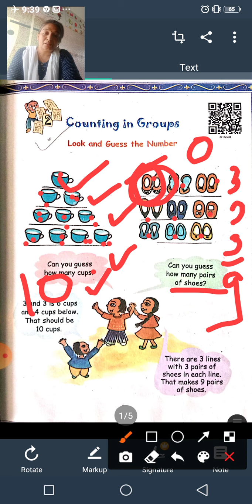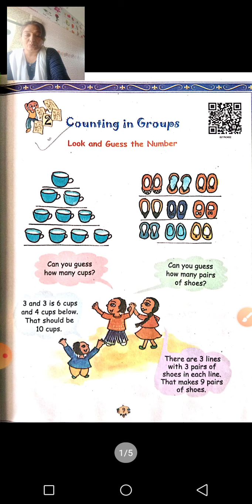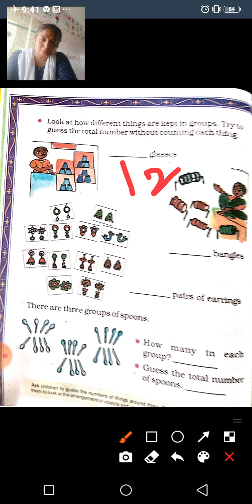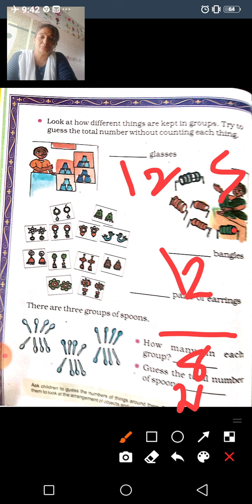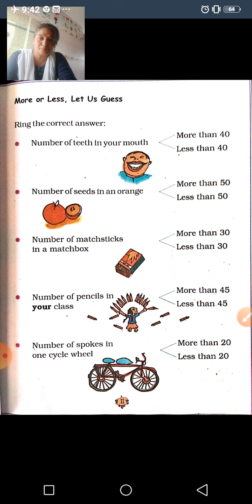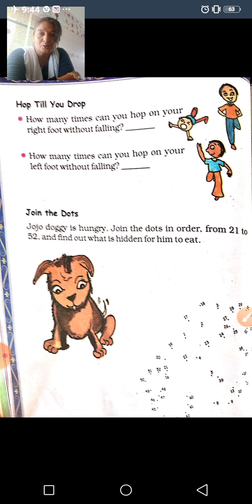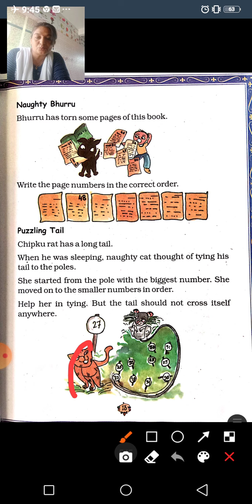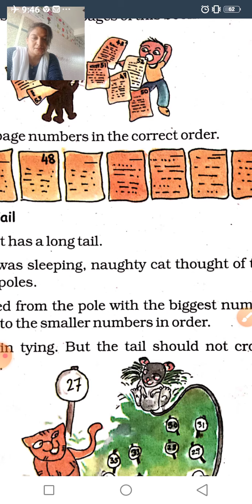GSEB|STD 2| MATHS(E.M.)| CH 1| PAGE NO 9 TO 13